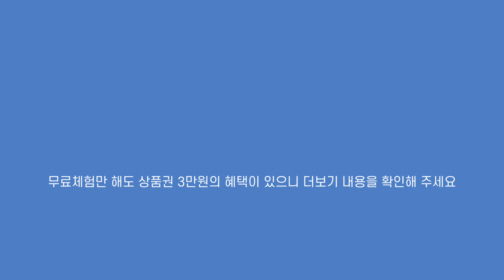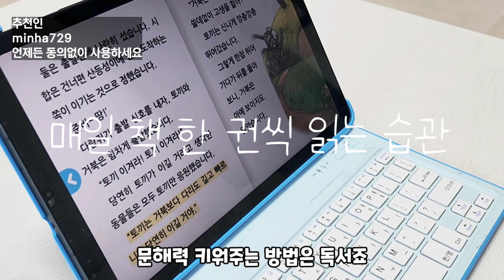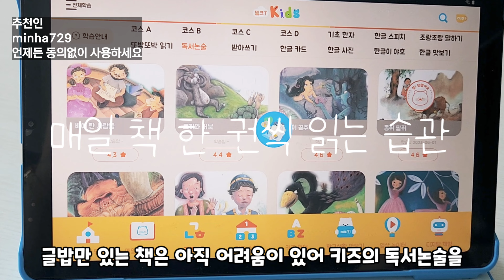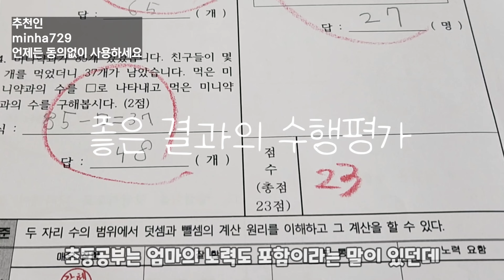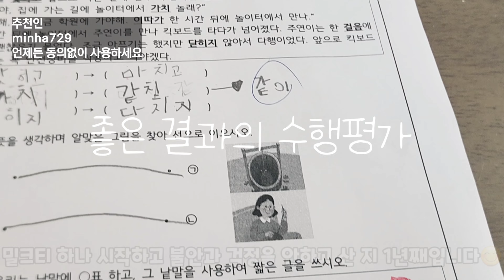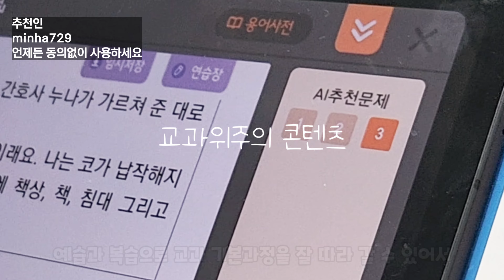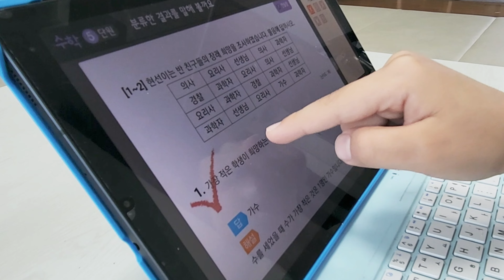|밀크티학습지 후기| 밀크티후기, 밀크티무료체험혜택,초등단원평가,초등인강추천,초등인강테블릿,밀크티학습지혜택,밀크티혜택,초등학습지추천,초등사교육,사교육절약,초등사교육절약,초등수행평가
💓 안녕하세요 :-) 첫째와 둘째 함께 공부하고 있어 사교육 절약에 도움을 주고 있는 밀크티 학습지의 두번째 영상을 업로드해 보았습니다^^

무료체험은 매달진행

아래 링크로 신청하시고 기간 안에 로그인만 하시면 자동 참여 된답니다.
(추천인 불필요)

경품지급일 궁금하시면 댓글주세요^^

밀크티 초등 (페이지 이동없이 하단긴 bar로 신청)

매달 진행되고, 정회원 가입하지 않아도 상품권이 지급되니 언제든 신청해 주세요.
*주의사항 : 최초경로로 상품권이 지급되기 때문에 반드시 페이지 이동없이 다른베너 클릭하지 말고
초등은 클릭 후 바로 하단 긴 바신청, 밀크티 아이는 페이지 이동없이 정보 바로 입력하셔야
혜택 적용된답니다. 기기받고 로그인은 필수이며 꼭 정회원에 신청하지 않아도
100% 적용되는 경품이 지급되는 이벤트니 부담없이 신청해주세요.

신청하시고 상담사분께 3만원 링크로 잘 적용되었는지 확인해 주시면 되며
잘 적용되었다고 하면 다음 달 중순 쯤 상품권 발송이 됩니다.

로그인은 이번 달 신청 시 다음 달 10일까지는 필수로 해주시면 된답니다^^

정회원
추천인 아이디 minha729 김서후 010-***5-7290 추천인 추천하시면 정회원 등록시
친구추천 상품권까지 받으실 수 있답니다. 동의없이 사용해주세요^^